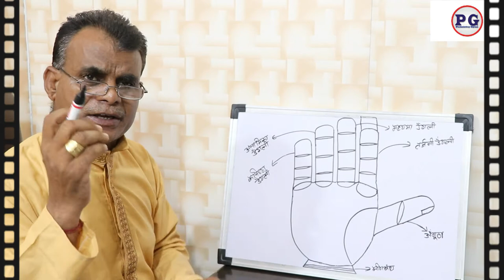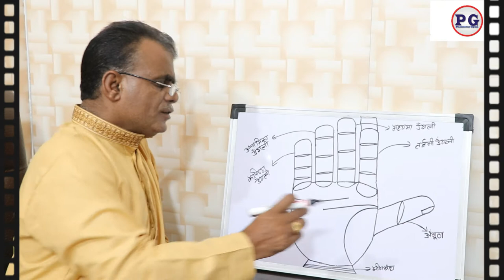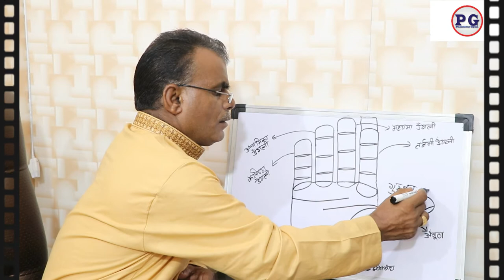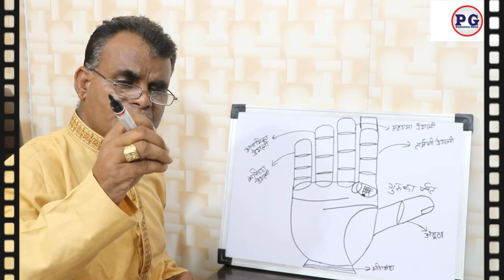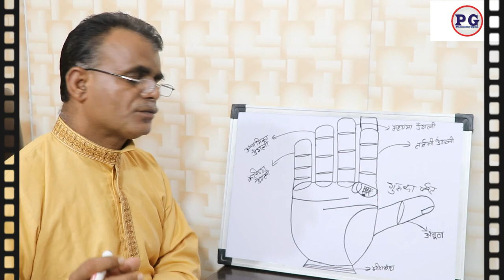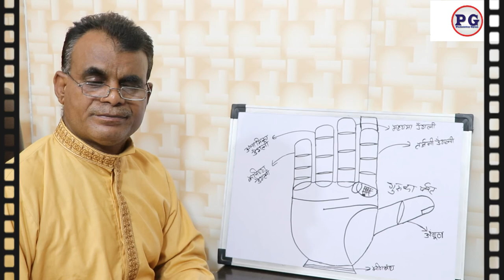जाने आपके हाथों में बृहस्पति दोष तो नहीं और इनके उपाय | Palmistry gyan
जाने आपके हाथों में बृहस्पति दोष तो नहीं और इनके उपाय
palmistry lines
palmistry reading
indian palmistry
palmistry money line
palmistry basics

palmistry online
learn palmistry
palmistry app
palmistry children
cheiro palmistry
palmistry money triangle
hand palmistry
head line in palmistry
palmistry books